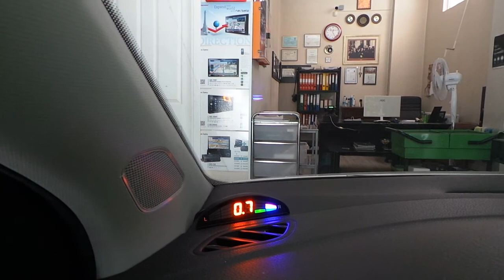Volkswagen Polo arka tapmona sesli göstergeli park sensör uygulaması